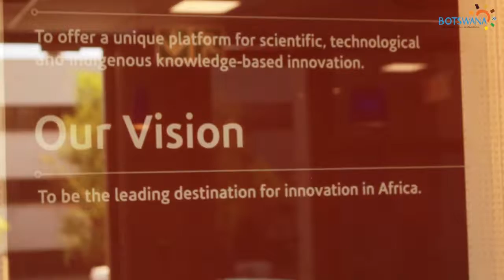Victor Setlhare Introduces Solution for Electronics Management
Victor Setlhare introduces Adams Database - An asset recovery and electronics registration technological solution in Botswana.